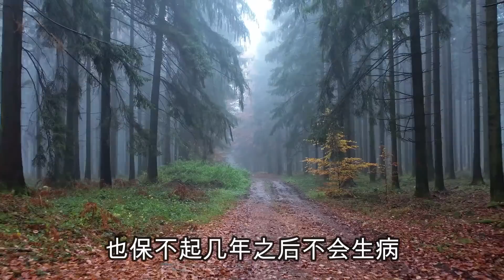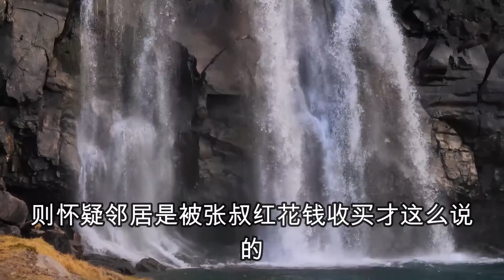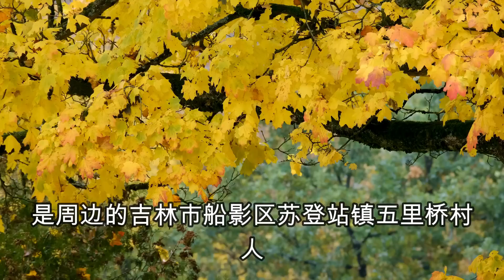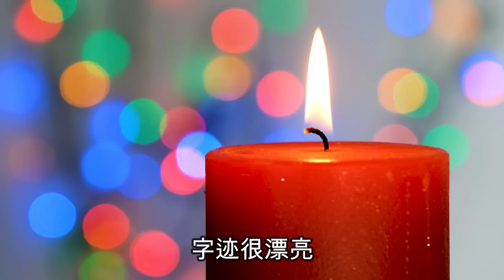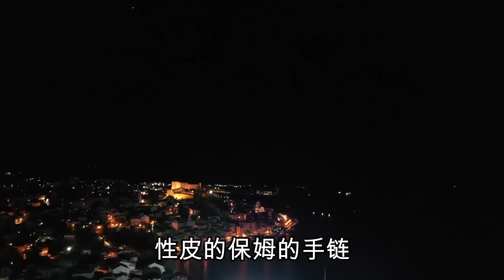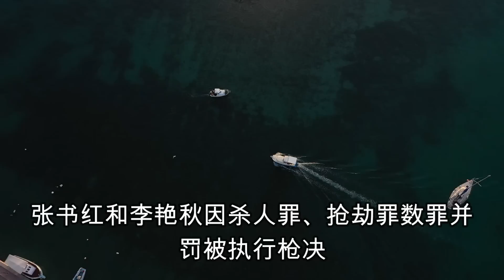中国刑侦大案纪实录，借种生子后的悲剧